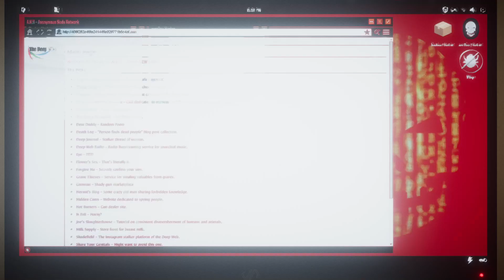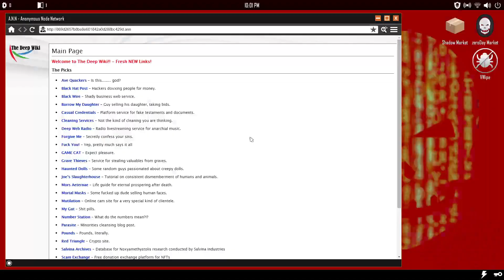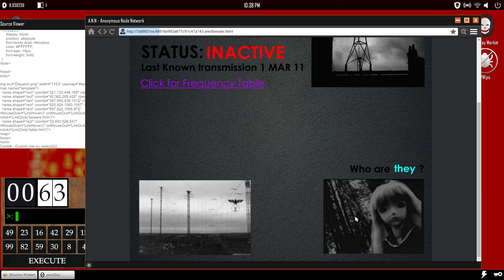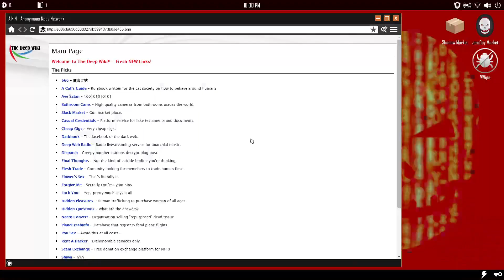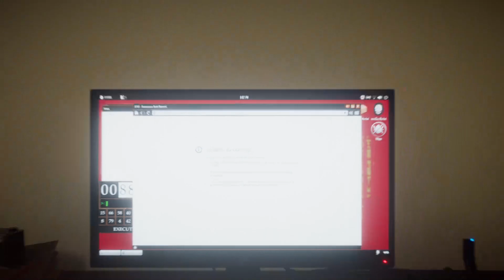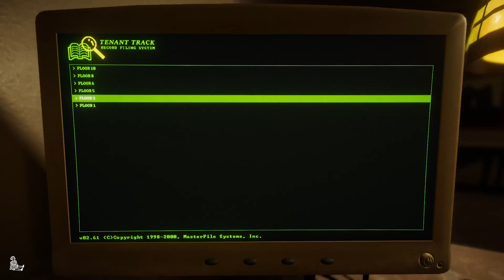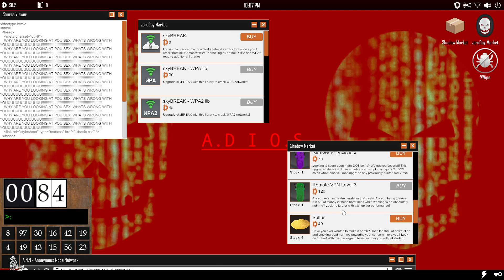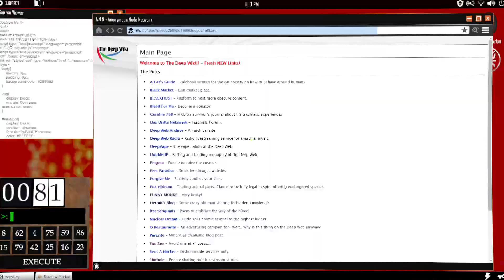Welcome To The Game 2 Plus: Just Woke Up Into This Nightmare